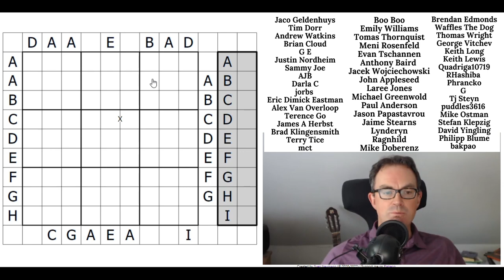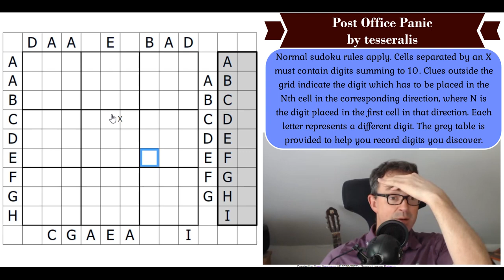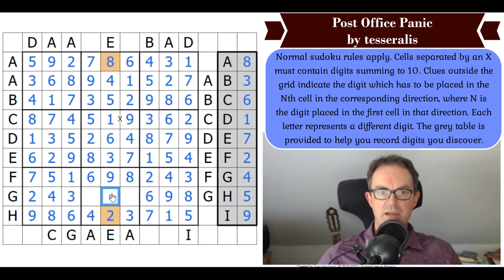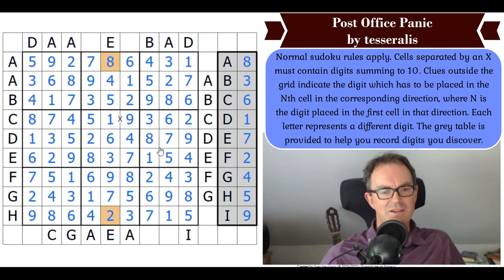A Sudoku With No Digits At All!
*** TODAY'S PUZZLE ***
The plaudits for this sudoku have been stellar even though it's only just been released. It's called Post Office Panic and it's the work of tesseralis.  This is a weird and wonderful puzzle with some bonkers logic!!

Rules:
Normal sudoku rules apply. Cells separated by an X must contain digits summing to 10. Clues outside the grid indicate the digit which has to be placed in the Nth cell in the corresponding direction, where N is the digit placed in the first cell in that direction. Each letter represents a different digit. The grey table is provided to help you record digits you discover.

We've just released a brand new Sudoku Hunt from Joseph Nehme themed around Equal Sum Lines!  With 13 puzzles in all, this is just a wonderful collection of puzzles.  Do have a go if you can.

Box 102
56 Gloucester Road
London
SW7 4UB

Here are the links:
Steam:

▶Logo Design◀
Melvyn Mainini